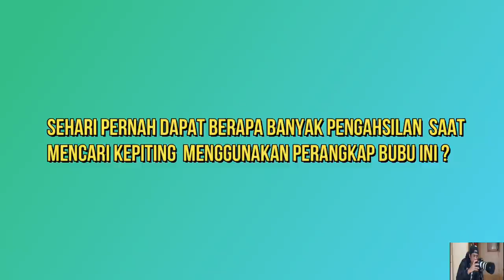Perangkap Kepiting Ini ampuh Dapat Banyak Kepiting.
Nangkap kepiting Menggunakan perangkap ini Sangat lah mudah Cukup Kasih Umpan ikan ,kepiting langsung kena @Fajar juber.